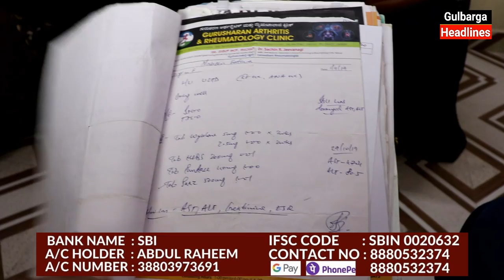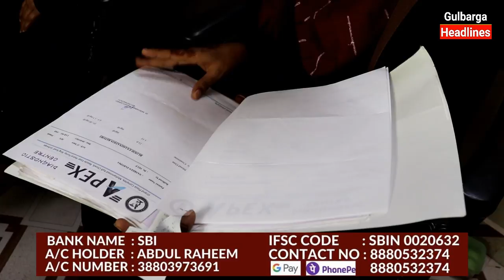Madad Ki Guzarish🙏🏻 Gulbarga Me 23 Saala Ladki Ke Ilaaj Ke Liye Apki Madad Ki Zarurat Hai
Madad Ki Guzarish🙏🏻
Gulbarga Millat Nagar Ki Rahne Wali 23 Saala Ladki Ke Ilaaj Ke Liye Apki Madad Ki Zarurat Hai
Bank Name  : SBI Bank
A/C Holder   : Abdul Raheem
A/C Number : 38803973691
IFSC               : SBIN0020632
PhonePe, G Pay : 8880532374